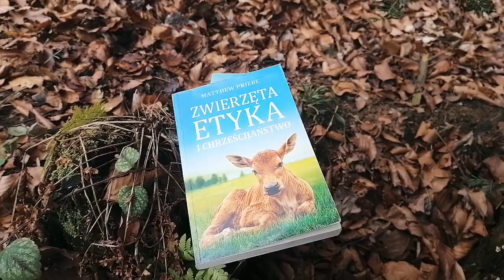Forestchallenge u Greenelki raz jeszcze . Sprzątam las, bo lubię:) Nominacje.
Nominuję trzy kanały:
1. Iwa Przyrodniczka
2. Anna De
3.Janusz Górski
Zapraszam do ogladania,:) subskrypcje mile widziane:)
Mój blog i kanał YT można wesprzeć tutaj, dziękuję :)
Bardzo dziękuję moim Patronom, którzy mnie wspierają i motywują:):):)
O przygodach Heni, bohaterki mojej książki, przeczytać możesz tu:
★★★ Henia. Z pamiętnika szczęśliwego psa ★★★
Jestem też tutaj:
"Dlaczego przestałam być weganką"- tekst bardzo przewrotny:
Niektóre z zamieszczonych na moim kanale linków są linkami afiliacyjnymi. W przypadku zakupu może to dla mnie oznaczać uzyskanie prowizji.
Treść filmu ma charakter informacyjny nie zastępuje wizyty u lekarza lub specjalisty:-)Nie ponoszę odpowiedzialności za złe zastosowanie lub zrozumienie. Wszystko stosujesz stosujesz na własną odpowiedzialność. Dziekuję
Kategoria
Poradniki i styl